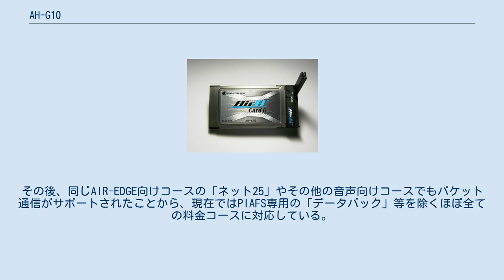AH-G10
携帯電話端末_(ネットインデックス)
AH-G10 アンテナ展開時 AH-G10は、本多エレクトロン（現ネットインデックス）が開発した、PCカード形データ通信端末製品。
 2002年1月25日、DDIポケットのPHSデータ通信サービス、AirH"（現ウィルコムのAIR-EDGE）に対応したデータ通信端末として発売開始。
同月17日に発表された4x パケット通信方式に対応した第一号機であり、最大128kbpsのデータ通信をサポートしている。
 その他の機種には見られない本機独特の特徴として、PIAFSやフレックスチェンジ方式に非対応のパケット方式専用機である点が挙げられる。
従って発売当初は、当時パケット方式に対応していた唯一の料金コースである「つなぎ放題コース」しか契約できなかった。
その後、同じAIR-EDGE向けコースの「ネット25」やその他の音声向けコースでもパケット通信がサポートされたことから、現在ではPIAFS専用の「データパック」等を除くほぼ全ての料金コースに対応している。
 製品には Windows 95、98、Me、NT 4.0、2000、XP、CE 2.0、2.11、3.0、Mac OS 8.5 ~ 9.1 に対応するセットアップ用のソフトウェアを収録したCD-ROMを同梱。
パソコンのPCカード Type II スロットに挿入し、アンテナを立てて任意の方角に向けて使用する。